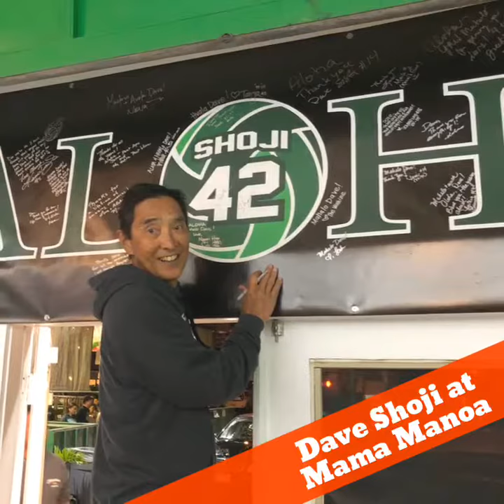DAVE SHOJI AT MAMA MANOA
Legendary University of Hawaii Woman's Volleyball Coach Dave Shoji at Mama Manoa signing his photos, shirt and banner.  Also enjoyed our signature "Dave Shoji" Teriyaki Chicken Sandwich